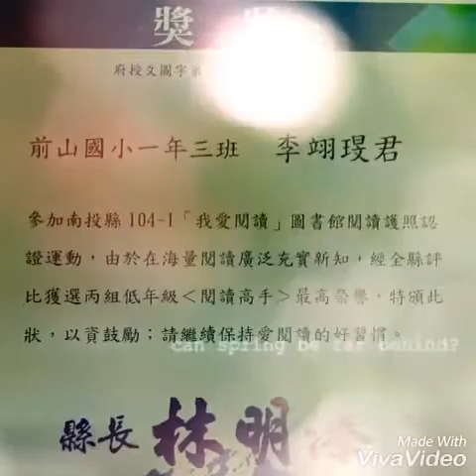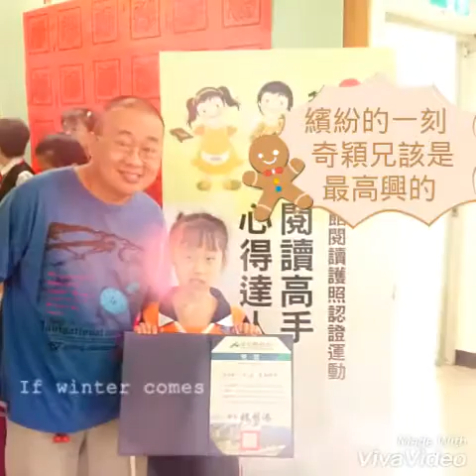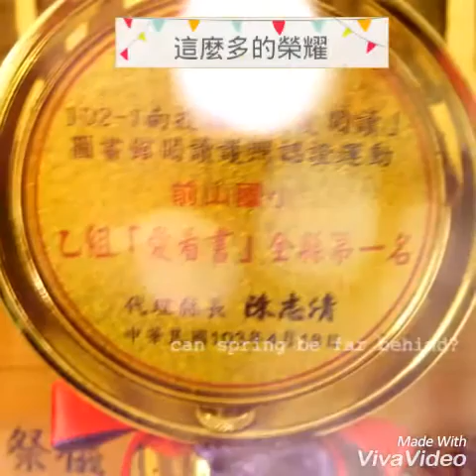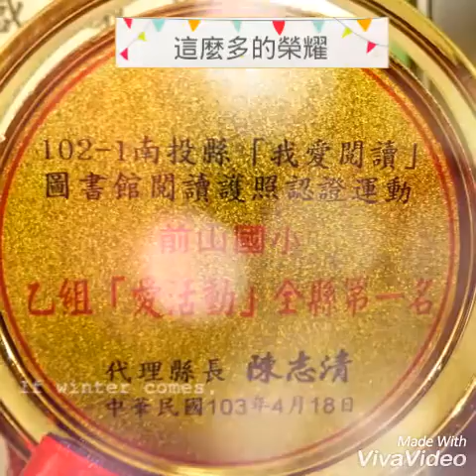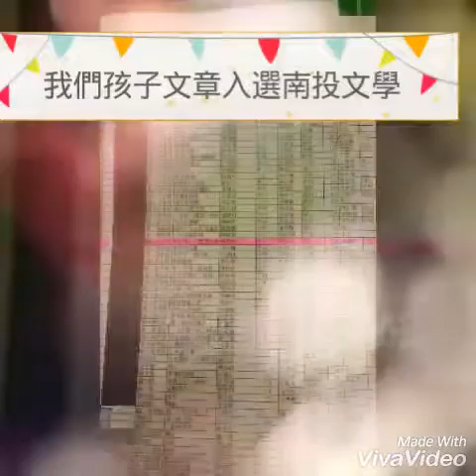南投縣105年閱讀高手心得達人頒獎典禮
前山國小李翊琝同學獲得閱讀高手殊榮，父親奇穎先生陪同，共同祝賀翊琝的表現; 也因此點出了前山國小幕後團隊的堅實與努力。